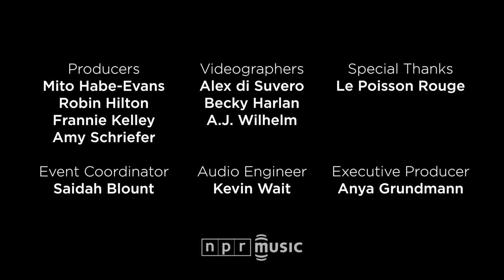Omar Souleyman, 'Leh Jani' | NPR MUSIC FRONT ROW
October 20, 2013 America's favorite Syrian wedding singer crossed the Atlantic Ocean to hold court at NPR Music's showcase in New York City. Wearing his trademark keffiyeh and sunglasses, Souleyman performed songs from his new album, Wenu Wenu, with help from keyboard wizard Rizan Sa'id.

CREDITS
Producers: Mito Habe-Evans, Robin Hilton, Frannie Kelley, Amy Schriefer; Event Coordinator: Saidah Blount; Audio Engineer: Kevin Wait; Videographers: Alex di Suvero, Becky Harlan, A.J. Wilhelm; Special Thanks: (Le) Poisson Rouge; Executive Producer: Anya Grundmann